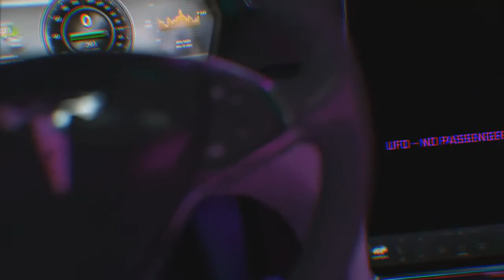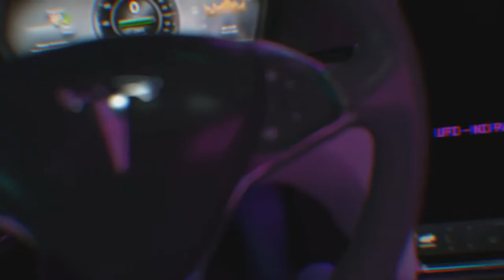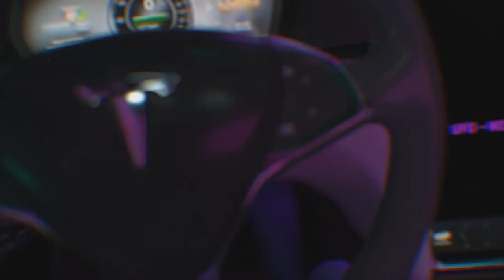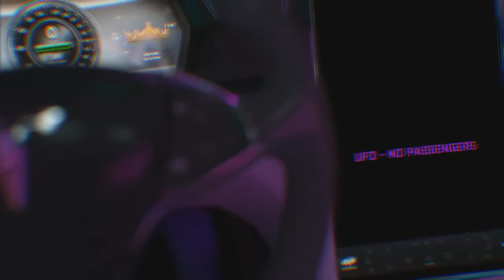Lil Sace - Marijuana (visualizer)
lil sace- marijuana